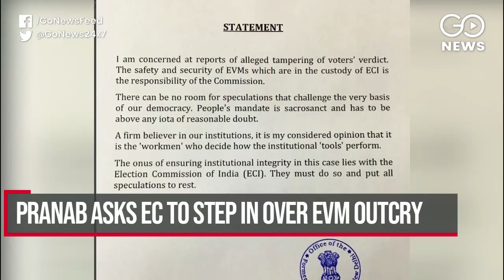Go Headlines: News In 90 Seconds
Arunachal attack: Sitting MLA of NPP among 11 killed; Opposition leaders protest EVM irregularities; Opposition parties rubbish exit poll predictions; Indian squad heads for ICC World Cup